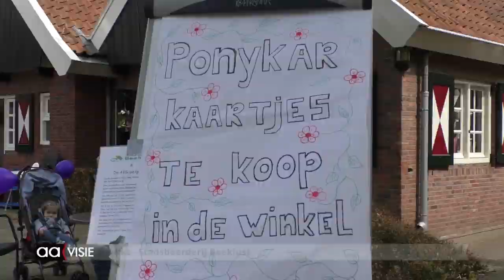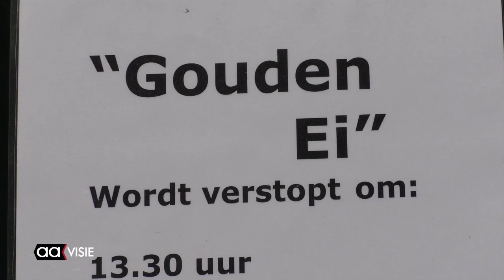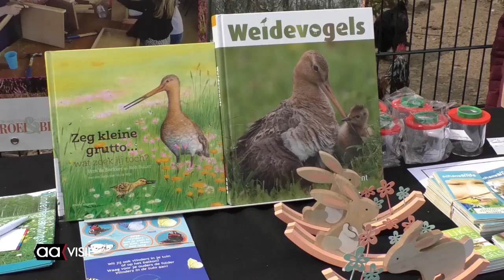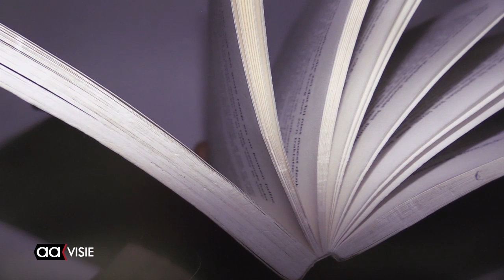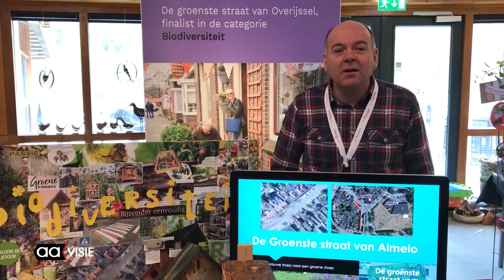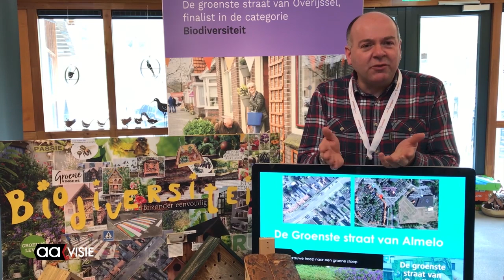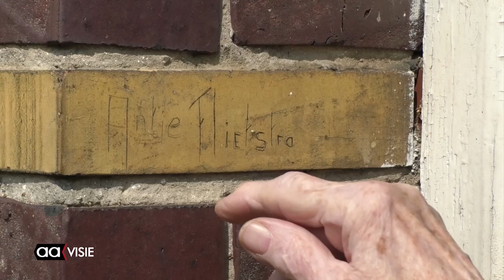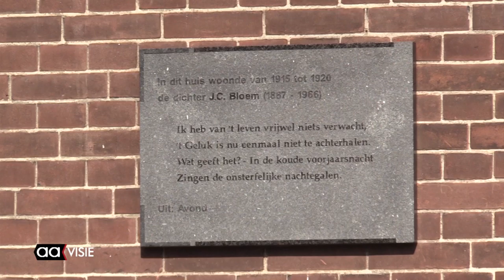Allemaal Almelo week 16, april 2019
Nieuwe bestemming oude stadhuis, Big Bulls start met damesrugbyteam, Paasmarkt bij Stadsboerderij, Fototentoonstelling Pius X, Vrijplaats Mens door Mens geopend, Vriezenveenseweg groenste straat Almelo, Huisje Aadorp mogelijk naar Veenmuseum, Pand voor Pand: Voormalig pand J.C. Bloem en de AAgenda voor de komende week.